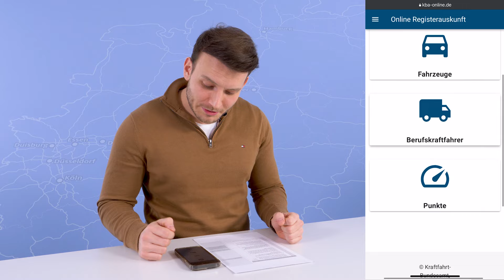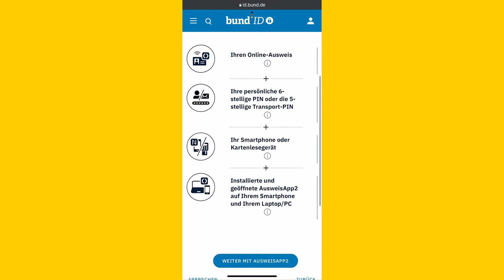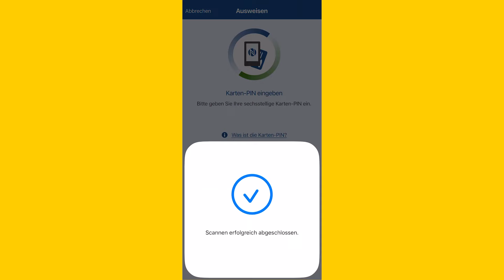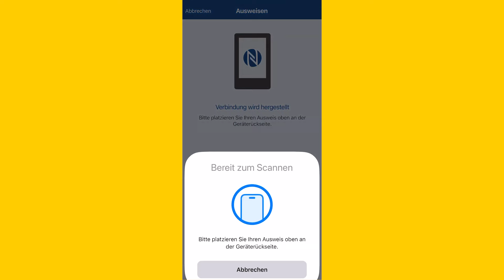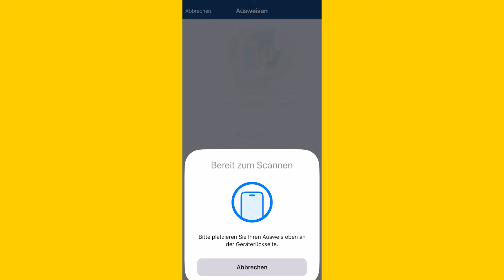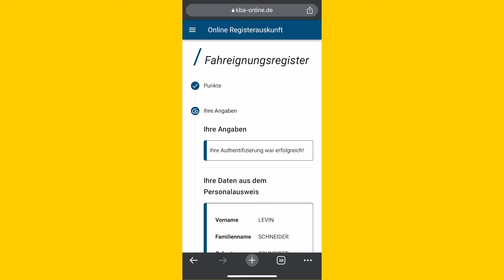So erfährst du deine Punkte in Flensburg kostenfrei per Smartphone! | ADAC | Recht? Logisch!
Eure Punkte in Flensburg könnt ihr ganz einfach und kostenlos mit eurem Smartphone abfragen. Wie das genau funktioniert, erklärt ADAC Jurist Levin Schneider in diesem Video.

©ADAC/David Klein/Shutterstock

Ihr braucht Rat? Unsere ADAC Jurist:innen sind für Euch da!
089 / 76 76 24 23